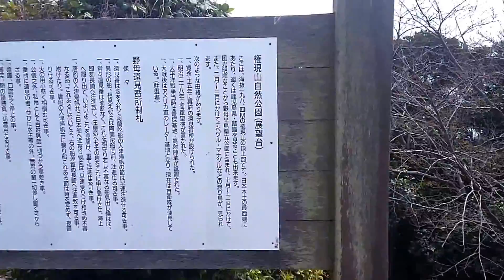野母崎 権現山展望公園Vol1 長崎県長崎市 全国出張の旅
日本最西南端に位置する標高198メートルの権現山。

東に天草灘、西に五島灘、南に果てしなく広がる東シナ海を一望することができ、春先にはシベリアに渡る鶴の群れに出会え、隣接の椿公園には自生ヤブツバキ1万数千本も咲き誇ります